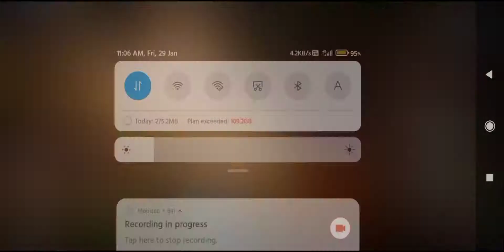Call of duty android | Malayalam | free for all 60 fps